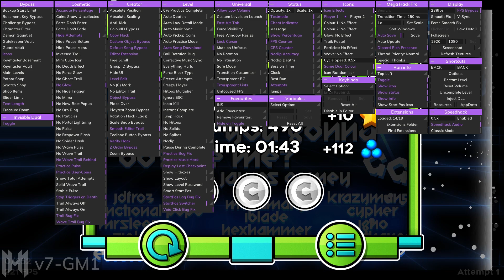Mystic 100% (Extreme Demon) by Endlevel and co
legendary demon.

I just randomly picked this up for some filler streams before playing Frozen Cave, and this ended up being more challenging than I thought it would be. This level is so weird, not to mention the ending is so hard and I died at Zendayo (the last part) 11 times with pretty much a death at everything you could imagine along the way. I ended up finding this to be very difficult, though it fell off the list a long time ago I feel like it should've been a lot higher before reaching the legacy list, but oh well. It was pretty fun for the most part though, I would only recommend this if you are an extreme grinder.

And yes I am on youtube.

Beaten: 2022/08/30

❰ Level Info ❱
Level ❭❱ Mystic by Endlevel
Song ❭❱ Sidestep by AeronMusic
In-Game Rating ❭❱ Extreme Demon
Personal Rating ❭❱ Dave

beaten on 144hz, 288fps bypass!